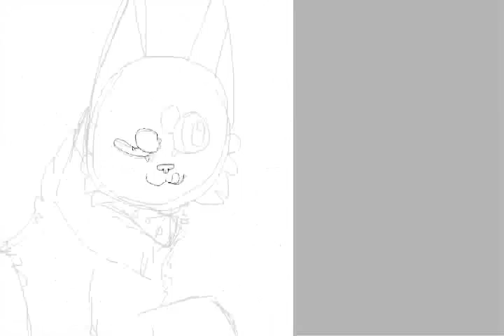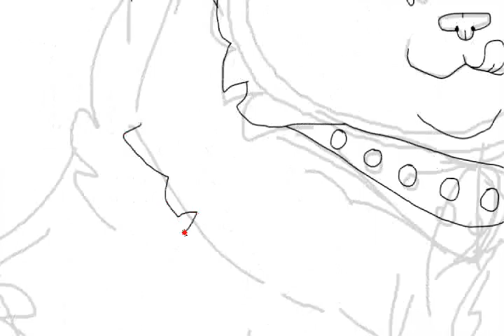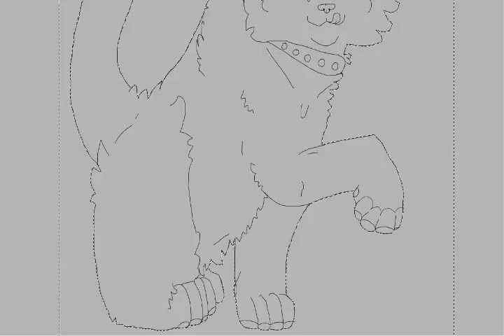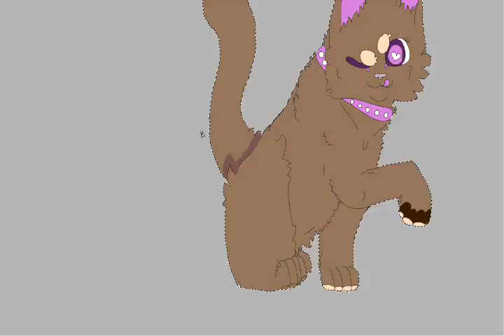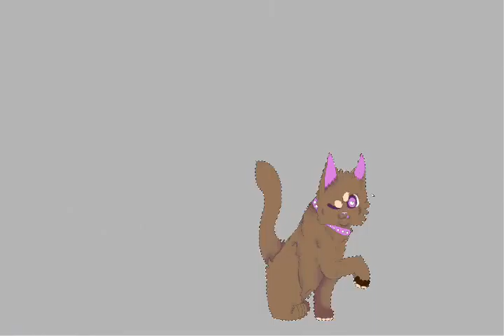CATALICIOUS [speedpaint]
finished image here, bubbies! ;;

Critique pl0x.